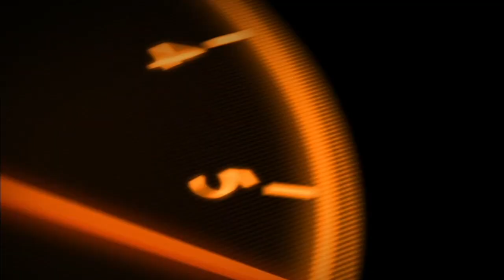The Larry Feldman Interview with Ian Nethercott May 2024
Larry Feldman is one of our favourite people, and for full disclosure he is also a Sponsor of the Auto Hub Show.

Looking for Staff at your Dealership or Dealer Group?
Looking for Training?

Reach out to Larry Feldman today, he can help.
Call Him: (He Answers His Phone)

Check out his music, Larry is the lead singer of a "Rock Band", yeah that's right!

Get his Book "Inner Moron Demons" NOW available in Audio format.

Ian

We are always Listening, yeah that's right!